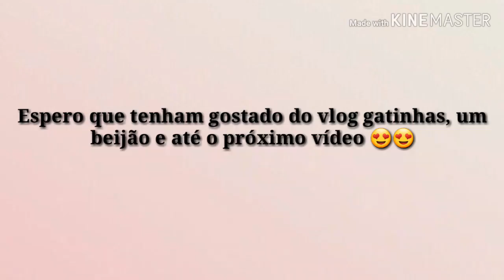VLOG - ARRUME- SE COMIGO / show do Eduardo Costa